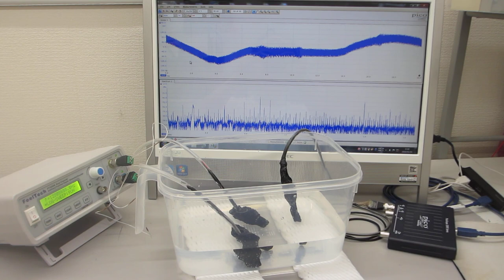‹樹脂容器›を利用した超音波制御技術（超音波システム研究所）